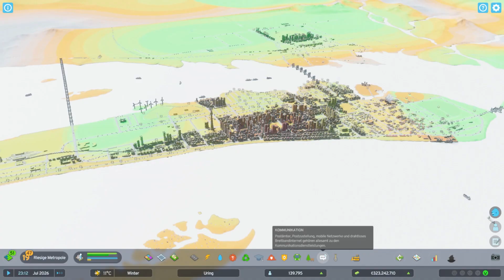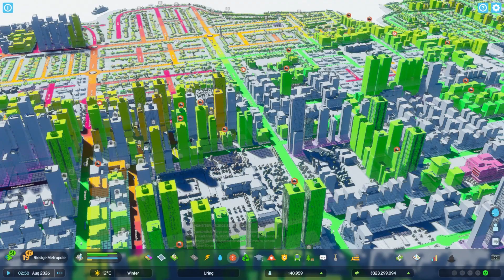Cities Skylines 2 - Die Post weiter ausbauen - # 31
Mehr Informationen zum Video hier:

SPIEL:
Cities Skylines 2
ENTWICKLER:
Colossal Order Ltd.
PUBLISHER:
Paradox Interactive

Moin Freunde!
Herzlich Willkommen auf dem Kanal LAKU Gaming mit MrKuno7011 und LainNoir

Hier zeigen wir Dir, was wir in unseren Minecraft PE/Bedrock Projekt LainMania, Minecraft Java, LS22, ETS2, ATS, ARK, Raft, Bau-Simulator, Cities Skylines 2, Mist Survival, VALHEIM, No One Survived, in Livestreams und Let´s Plays, Tutorials, Unboxing und Vlogs so machen.

Wenn dir meine Videos gefallen und du mich unterstützen möchtest,
dann spende doch bitte einen kleinen Betrag :)

Kommentiertes Gameplay von MrKuno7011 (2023)

Offizielle Seite

► Viel Spaß beim Anschauen! Wir freuen uns über eine Bewertung und Kommentare!